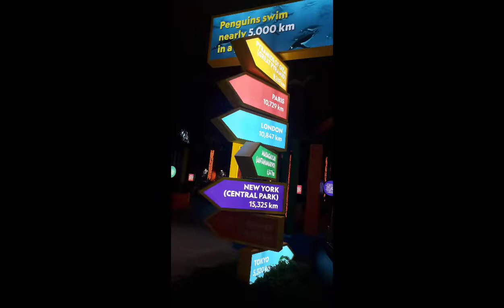Amazing place in Singapore||(@rg talemosra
amazing place#rg